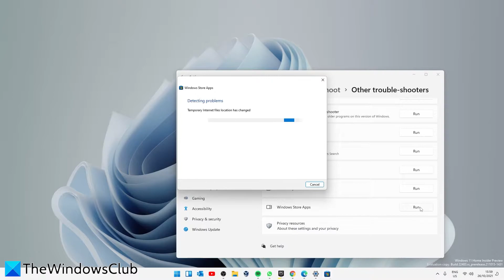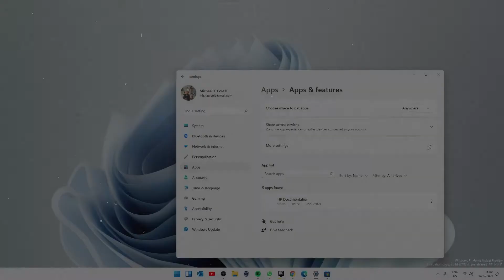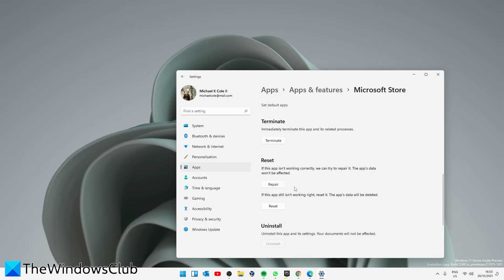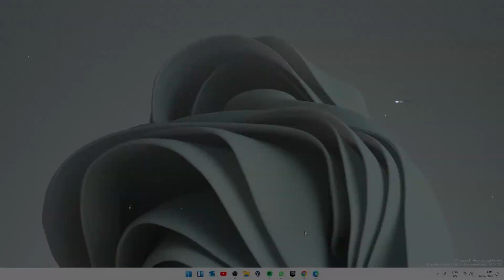Unable to purchase apps from Microsoft Store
If you are unable to purchase apps from Microsoft Store on Windows 10, then these troubleshooting tips are sure to help you. This guide is mainly for those who can download free apps but cannot purchase any paid app from Microsoft Store. There are several reasons you might get this issue, and some of the working solutions are mentioned below.

1] Verify or add a payment method

2] Verify your address

3] Reset Microsoft Store

4] Use a different Microsoft account

5] Check date and time settings

Timecodes:
0:00 INTRO
0:28 RUN TROUBLESHOOTER
1:05 VERIFY PAYMENT METHOD
1:45 VERIFY ADDRESS
2:15 RESET MICROSOFT STORE
3:00 TRY A DIFFERENT MICROSOFT ACCOUNT
3:15 CHECK YOUR DATE AND TIME SETTINGS